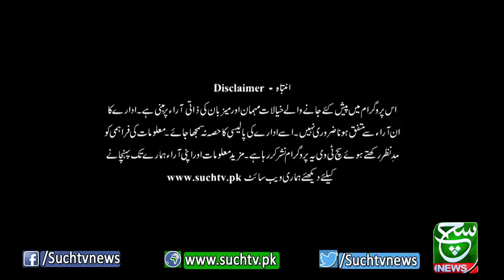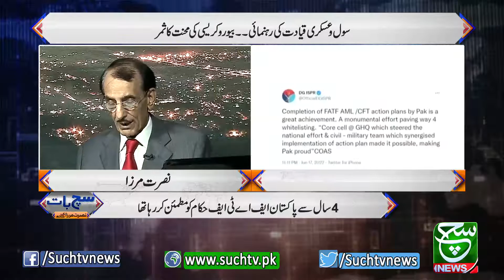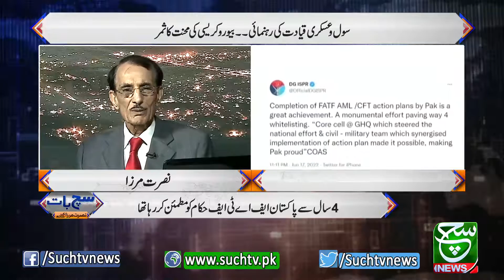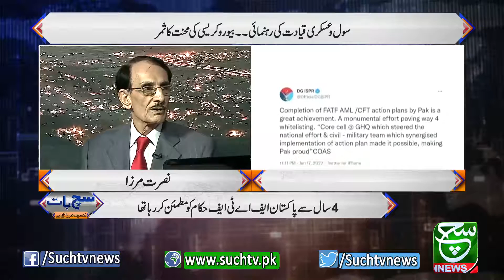Such Baat with Nusrat Mirza 18 June 2022